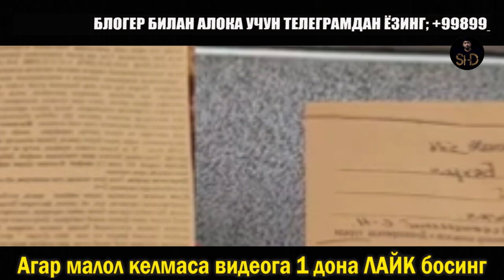ДАХШАТ ТАБИБ ЁШ КЕЛИНЧАКЛАРНИ НИМА ҚИЛГАН